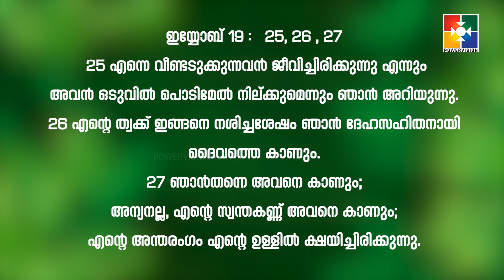വചനപ്രഭാതം | "സ്വയം മൂർച്ച കൂട്ടുന്നവർ "| PR. BABU CHERIAN | EPI #1563